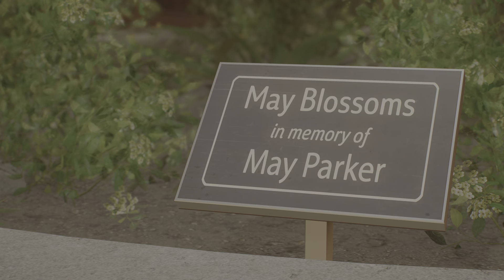I Die A Lot... | Marvel's Spider-Man 2 (Ep 3)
Forgive me! Still not the best with PS5 controller! Still lots of fun though and I am loving it!